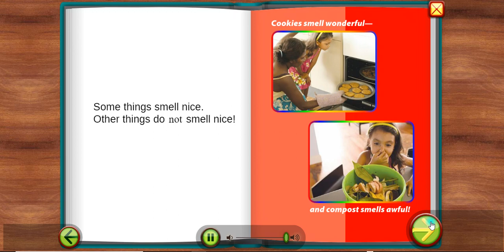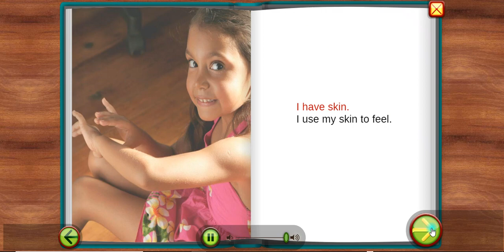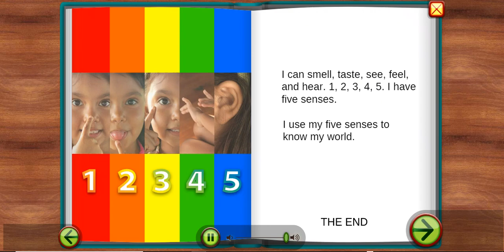5 SENSES read along aloud easy story for kids KG audiobooks, picture book ESL Starfall stories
Learn about the 5 Senses, an interactive read along story for kindergarten preschool kids by STARFALL.COM